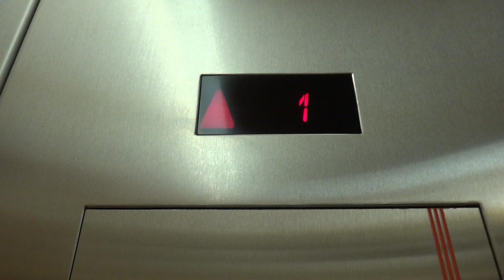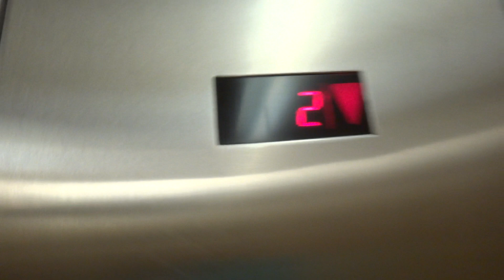Schindler 330A Hydraulic Elevator - Crate & Barrel - The Grove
Somewhat unique cab for C&B.